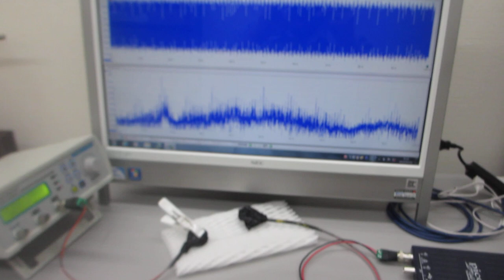メガヘルツの非線形振動制御実験（超音波システム研究所 ultrasonic-labo）